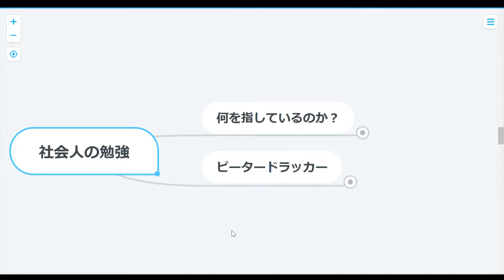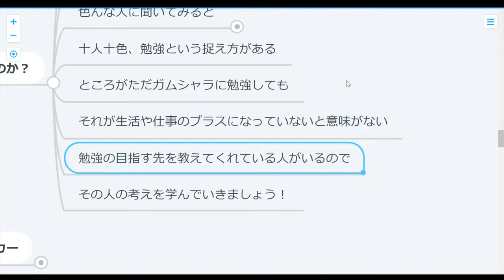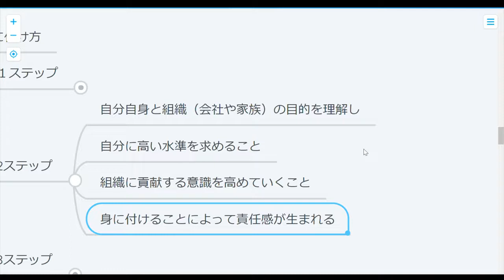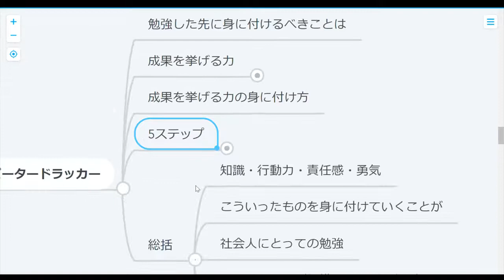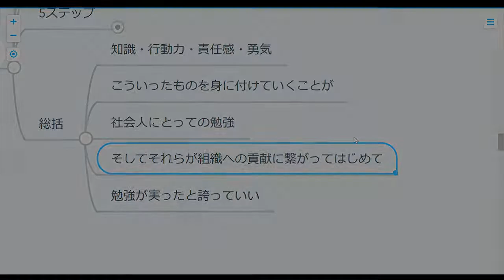【コーチング】教えてドラッカー先生：社会人の勉強の極意！